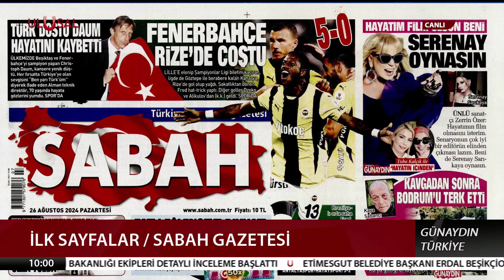Christoph Daum hayatını kaybetti! İşte Daum'un Türkiye sevgisi | ULUSAL HABER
UÇ-824